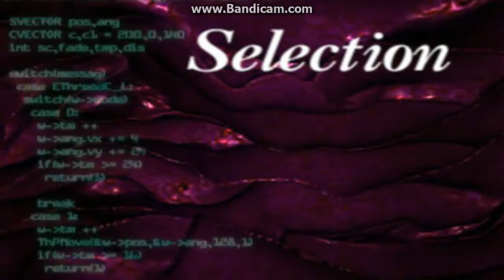Let's Play - Parasite Eve Part 1 - The Stare - My First Let's Play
As it says in the title this is my first Let's Play. I wanted to begin with Parasite Eve as I have never completed this game but enjoy playing it. The protagonist is Aya Brea a 25 year old Police Detective. we join her on possibly the worst Christmas Eve since Die Hard. I hope you enjoy my Let's Play and I look forward to your feedback. Apologies for the watermark at the top of the video. Any feedback is welcome. There is a slight buzzing sound this will disappear when i get my new microphone. As of part 4 I have changed my recording software so there is no longer a watermark and reduced buzzing. In part 2 I voice the dialogue.